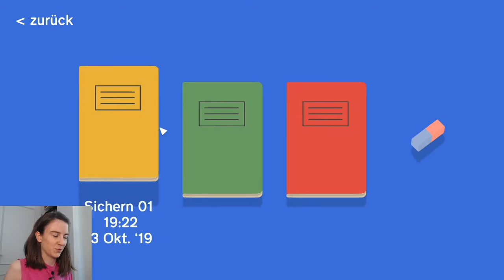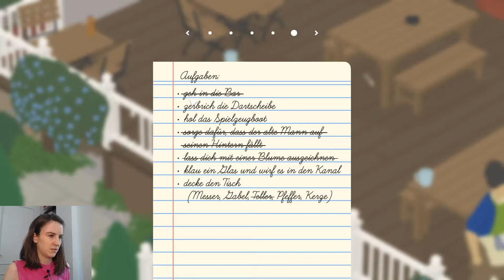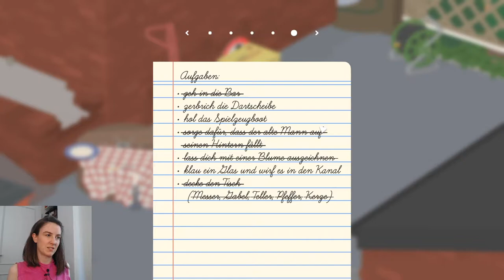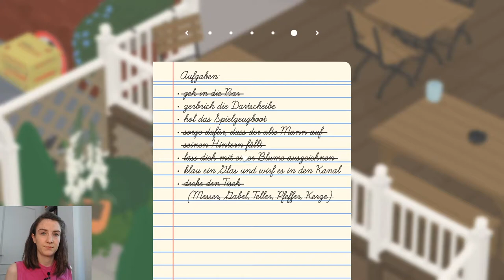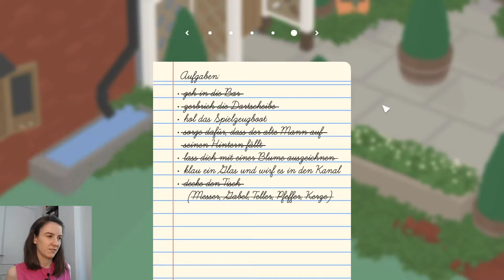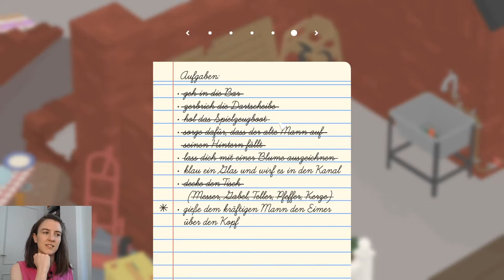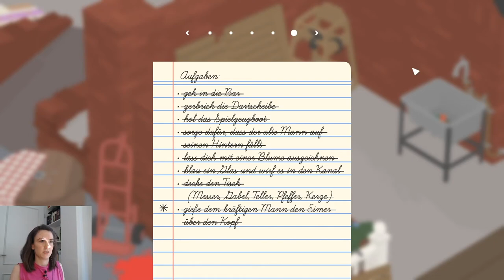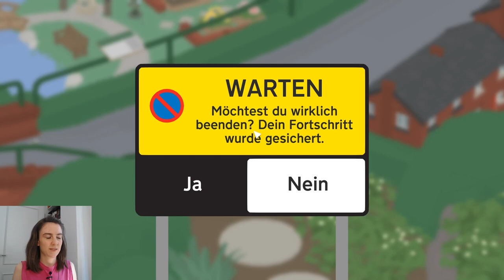Untalented Goose Game | Let's Play mit Cordula – Teil 6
In dieser Folge ist aber sowas von Schluss mit lustig. Vorübergehend. Das bekommt auch der arme Praktikant zu spüren. Außerdem erwarten euch entspannende Warte-Momente und viele Tomaten.
Ich schäme mich.
Eure Cordi